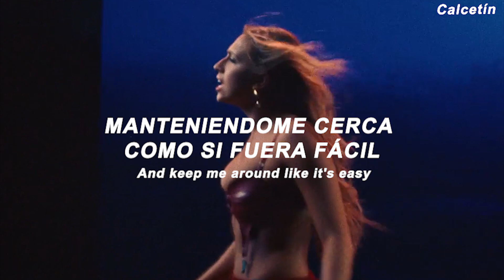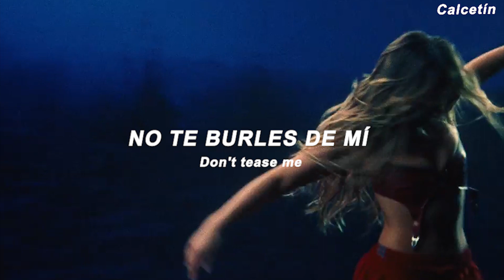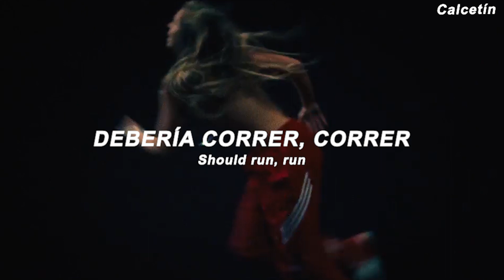Tate McRae - run for the hills (Video Oficial) // Español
Tate McRae - run for the hills (Traducida/Subtitulada al Español)
🧦🌼xoxoxoxoxoxo 🌼🧦

💕 ‘’Run for the hills’’ trata sobre una relación en la que Tate estuvo. La cual, a pesar de sentirse mágica, la mantenía atrapada y obsesionada con su pareja y con la toxicidad que la situación proporcionaba. Ahora Tate dice que se siente feliz de estar por su cuenta. 💕

// Lyrics //

Hotels
Late nights
Hands through my hair
Long talks
Red eyes
Clothes everywhere
Missing a moment when you’re still there
You gotta thing you can’t find nowhere

Yeah-yeah
Kissing
Screaming
Straight back to war
I’m walking out until I lock the door
Cause I know I should be running for the hills

Straight to the heart yeah
It cuts me
Cause I know deep down that it’s
Never gonna ever be us, ohhh
Never gonna ever be more than just something that’s fucking me up
Don’t tease me
And keep me around like it’s easy
Cause you know deep down that it’s

I’ll hate you bad in the long run
But somehow it never ends
My heels on the edge of your bed again, yeah

Should be running for the hills, should run for the hills, should be running for the hills
Should run for the hills, should run for the hills, should be running for the hills
Should run, run, run for the hills, should be running for the hills
Huh huh

➖ "run for the hills" de Tate McRae disponible ahora:
➖ Este vídeo es con fines solamente de diversión los beneficios van hacia la disquera del artista.
→ All the copyright goes to Tate McRae.

(Etiquetas)
Tate McRae, video oficial ,run for the hills sub español , video, video letra, español, sub español, sub, traducida, subtitulada, traducción, subtitulos, letra, lyrics
al español, calcetin sin par, run for the hills español, traducciones, translations, Backyard boy, run for the hills, run for the hills Tate McRae lyrics sub español, run for the hills sub español, Tate McRae run for the hills español, think later, plastic palm trees, hurt my feelings.
Música.